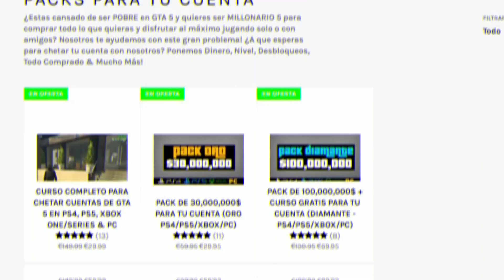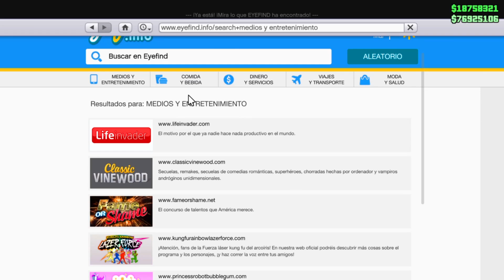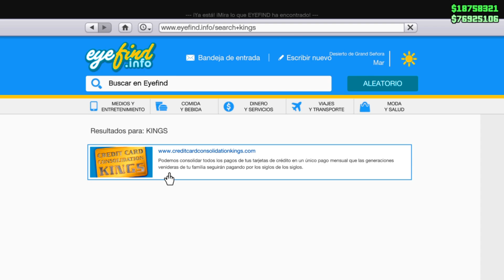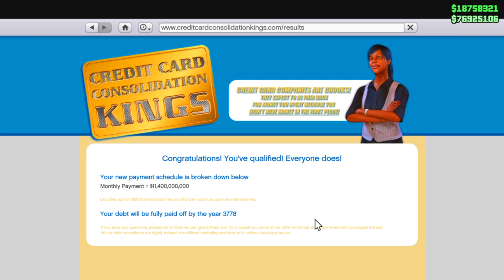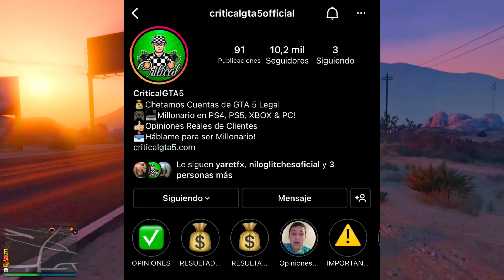TRUCO CON EL MOVIL PARA CONSEGUIR DINERO GRATIS EN GTA 5 ONLINE! (TRUCOS GTA 5)